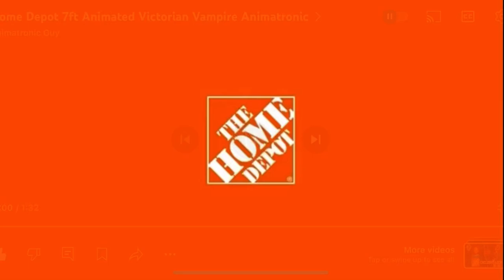Victorian Vampire - Home Depot Halloween 2024